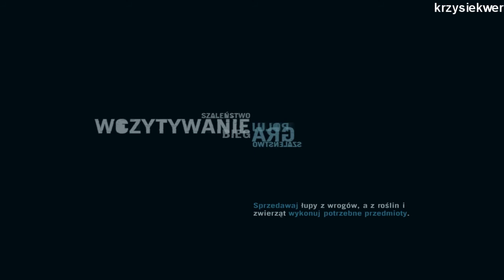Far Cry 3 (26#) Wysadzamy antenę satelitarną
W kolejnym odcinku z gry Far Cry 3 kasujemy telefony na wyspie. Zapraszam do oglądania.

Dla mnie to strzelanka przygodowa. Dlaczego takie jest moje zdanie ?? Otóż poparte jest to doświadczeniami z gry, tym co ona nam oferuje. Gdy daje nowa gra od razu przedstawiana jest nam pewna fabuła czyli my jako Jason Brody wraz z grupką przyjaciół wyruszamy na wakacje, świetnie się bawimy lecz trafiamy na wyspę pełną piratów gdzie zostajemy schwytani do niewoli, wraz ze swoim bratem o imieniu Grandt zostajemy przeniesieni do obozu Vassa, skąd szybko udaje się nam uciec. Niestety podczas ucieczki ginie nasz brat i zdani jesteśmy już tylko na siebie w tym wielkim świecie pełnym niebezpieczeństw. Udaje się nam dostać do niewielkiej wioski tutejszych ludzi gdzie człowiek imieniem Dennis próbuje zrobić z nas wojownika, i tu zaczyna się nasza zabawa. Od tego momentu naszym jedynym celem jest odnalezienie pozostałych przyjaciół i uwolnienie ich z rąk okrutnych i potężnych piratów. Więc z tego opisu widać że mamy jakąś przygodę a więc taka ranga gry. A czemu strzelanka ?? No na piratów, którzy posiadają potężny arsenał broni nie pójdziemy z kosą lub jakim patyczkiem, a więc przyjdzie nam walczyć takim sprzętem jak strzelby, karabiny, łuki itp.

Muzyka: SKRILLEX - Transformers Dubstep